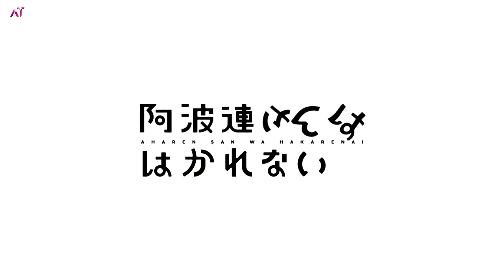Aharen-san Is Indecipherable - Official Trailer 3 #2022 | AT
❤️Hello ! This Youtube channel offers trailers for all of your favorite animes!❤️

 An anime television series adaptation by Felix Film will premiere in April 2022 on the Animeism programming block.

■ Aharen-san wa Hakarenai
■ Japanese: 阿波連さんははかれない

■ Synopsis
  Reina Aharen, a small and cute student with a quiet voice, is quite bad at determining distance and personal space. Sometimes she's inches away from your face, and at other times, miles too far! The only one who tries to understand her antics is Raidou Matsuboshi, who is seated beside her in class. He has a menacing face, but in reality, he is a kind boy with an imagination that can run wild at times.

Aharen-san wa Hakarenai follows the peculiar pair as their odd friendship starts to blossom when Raidou picks up Aharen's eraser for her. She misinterprets his gesture and now believes them to be best friends, showing how the simplest of things can prove to be the most complicated of challenges for them.

Studios: Felix Film
Source: Manga
Genres: Comedy
Theme: School
Demographic: Shounen

■ Staff
Director: Yamamoto, Yasutaka
Director: Makino, Tomoe
Script: Mizu, Asato
Producers: bilibili